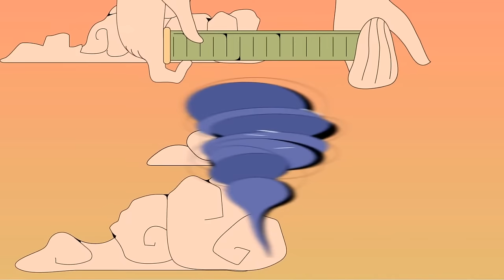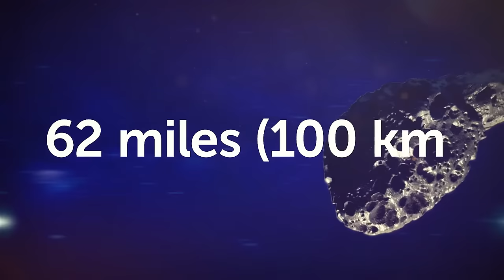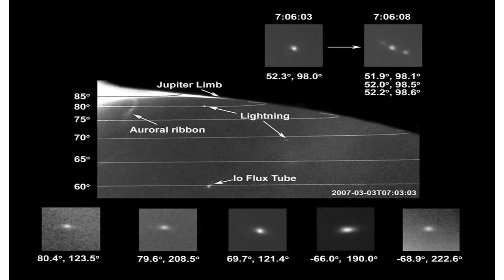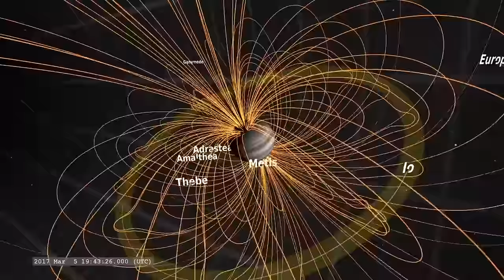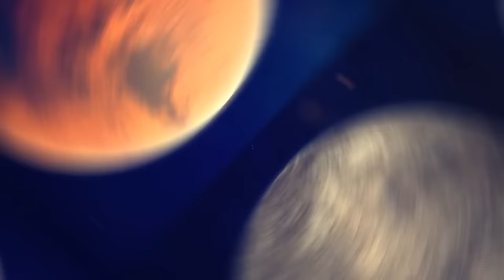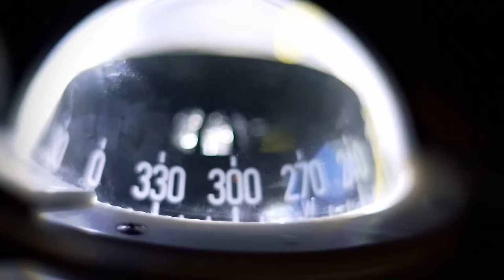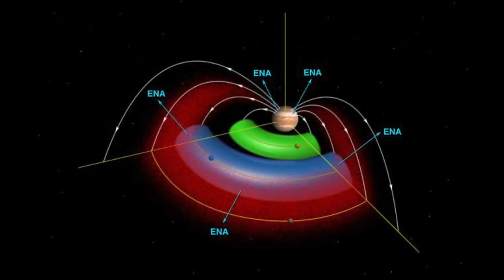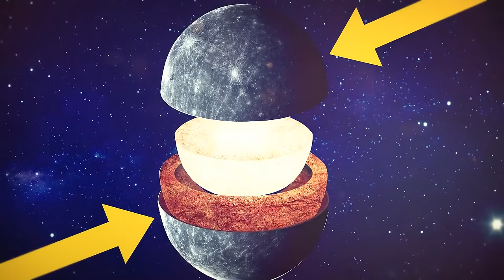Jupiter is capable of EATING entire planets and other facts about this cosmic giant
🪐🌌 Brace yourself for an interstellar adventure as we unravel the astounding mysteries of Jupiter, the cosmic giant in our latest video! 🌠 Did you know that Jupiter has the ability to EAT entire planets? Join us as we delve into mind-blowing facts about this gas giant that will leave you in awe.

🤯 Explore the colossal forces at play in Jupiter's turbulent atmosphere and discover the jaw-dropping capabilities that make it a potential planet-devourer. From its massive storms to its magnetic prowess, Jupiter stands as a colossal guardian in our solar system with secrets that are out of this world.

🚀 Get ready for an astronomical journey filled with fascinating insights, captivating visuals, and mind-boggling revelations about Jupiter's place in the cosmos. Whether you're a space enthusiast or just curious about the wonders of our universe, this video is your ticket to a cosmic exploration like never before!